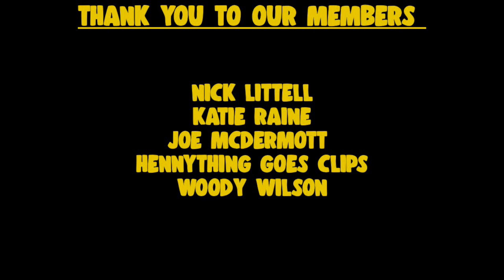We Are Ready For This Album! - GHETTS | LAPS FEAT. MOONCHILD SANELLY | UK REACTION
Hey guys, welcome back to another video on our channel "Hennything Goes". In todays video we give our first reactions and thoughts on Ghett's "Laps" featuring Moonchild Sanelly

Chapters:
00:00:00 Intro
00:00:30 Subscribe!
00:01:47 Reaction
00:07:51 Leave A Like